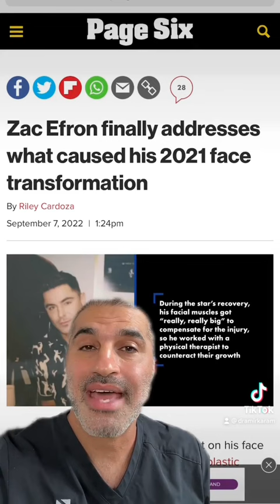WHAT HAPPENED to Zac Efron's Jaw? Plastic Surgeon Explains!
Zac Efron's jaw has made headlines, and Dr. Karam breaks down his explanation for his changed appearance. Efron claims that he incurred a chin injury which resulted in a broken jaw, causing masseter hypertrophy to occur. Dr. Karam believes that while this is a rare condition, it is plausible that this could have happened. Even after Efron explained what caused the drastic change in his jaw, though, people still believe that something else might be at play. Many believe that he is hiding a cosmetic enhancement he had done, but no one has yet to prove that fact. What are your thoughts on Efron's new look? Do you think he had plastic surgery done, or do you believe he experienced the rare masseter hypertrophy?

- Are PDO Threads a WASTE OF TIME??? Plastic Surgeons Opinion on Whether You Should Invest in Threads

Signup for the KaramMD Newsletter!

If you have any questions, let me know. I am always just a DM away!

Learn more about my Skincare Line: karammdskin.com